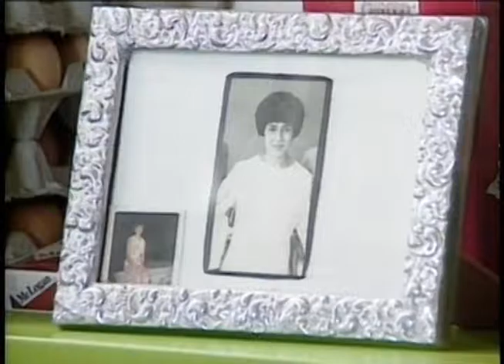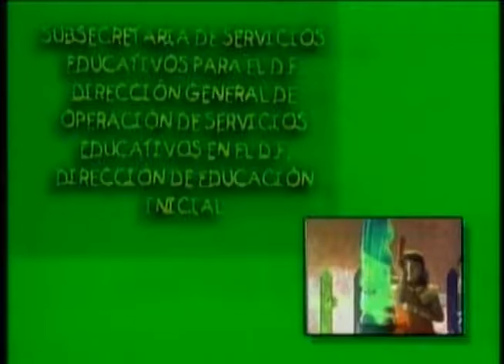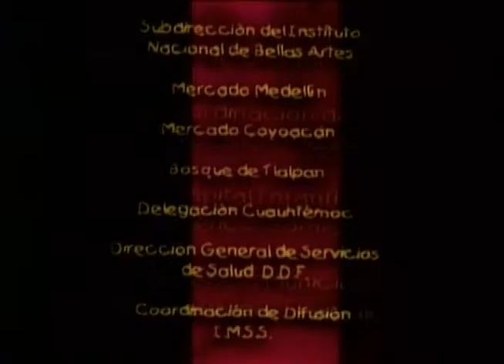Relación de pareja.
Producción DGTVE.

Relación de pareja en el reino animal, en los humanos, elección de pareja, consecuencias de la mala elección de pareja, elementos que han de tomarse en cuenta antes de iniciar un nuevo hogar, problemas de la pareja, la llegada de un hijo, planear la vida en pareja, la comunicación es importante, la percepción de los niños ante los problemas de los padres, características de la relación en pareja, consejos para la prevención de problemas.